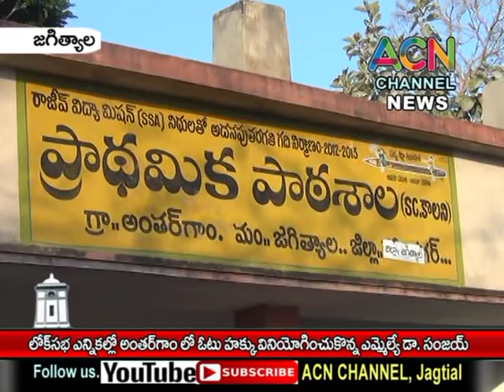జగిత్యాల : లోక్ సభ ఎన్నికల్లో అంతర్గామ లో ఓటు హక్కు వినియోగించుకున్నఎమ్మెల్యే డా. సంజయ్